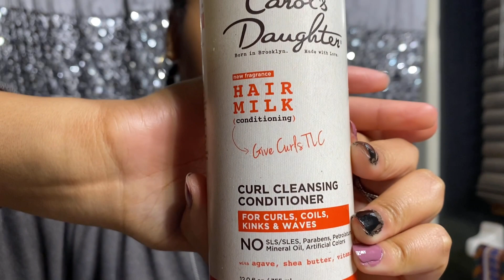Six Different Co-Washes For Natural Hair! | Type 4 Curls | Cowashing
I tried six different cowashes these past few months, I want to share my results with you! Which ones did I like most? Which do I recommend? Watch and see!

Music
Ryan Little - Sky Chase